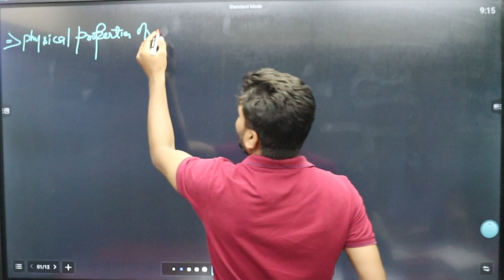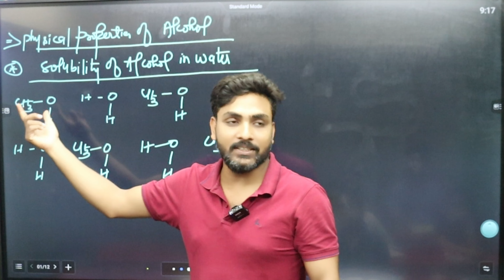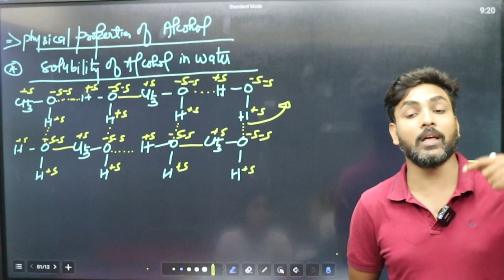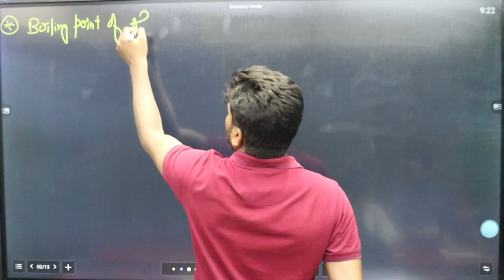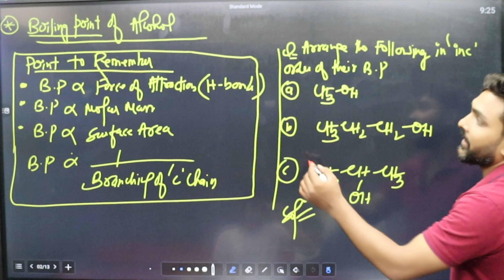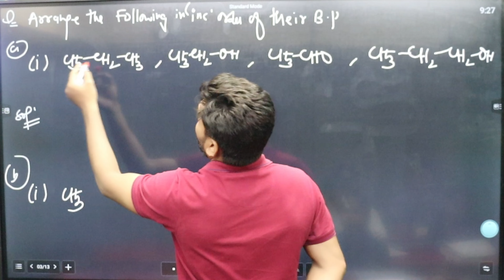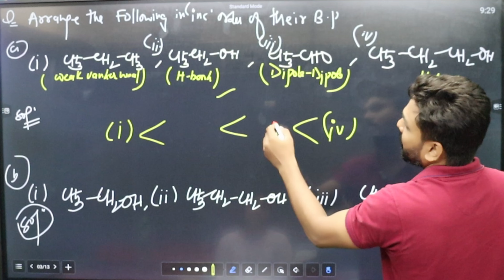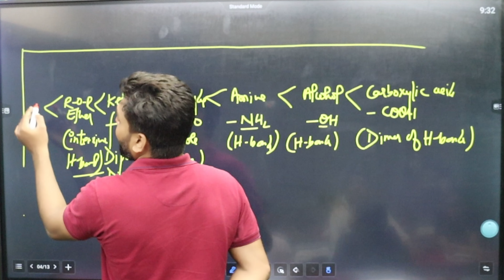Physical Properties Of Alcohol and Phenol Class 12 | CBSE | NEET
physical properties of alcohol and phenol class 12,
physical properties of alcohol and phenol class 12th,
physical properties of alcohol and phenol class 12 tamil,
class 12 chemistry physical properties of alcohol and phenol,
physical properties of alcohol phenol and ether class 12,
physical properties of alcohols phenols and ethers class 12,
chemical properties of alcohol and phenol class 12 physics wallah,
physical properties of alcohols and phenols,
physical properties of alcohol class 12